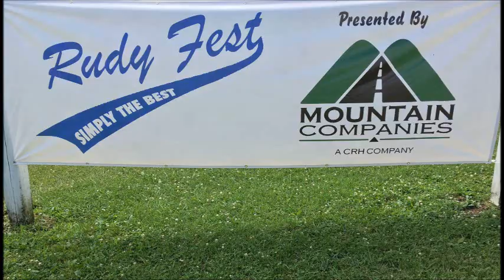Junior Sisk - I Wonder Where I'm Bound - Rudy Fest 2018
for more live bluegrass music shows and events